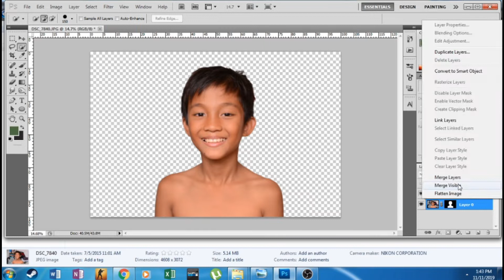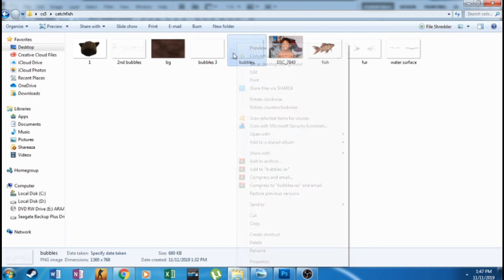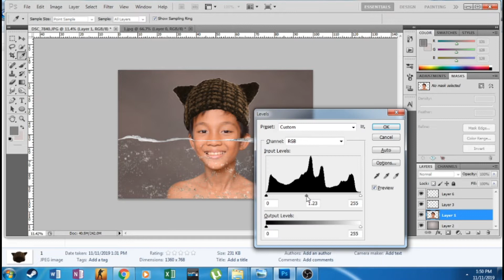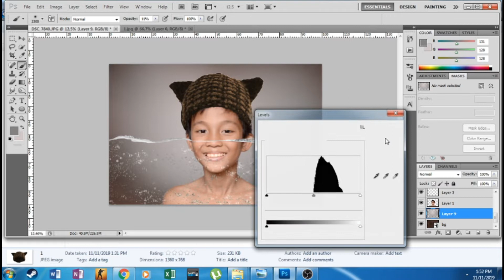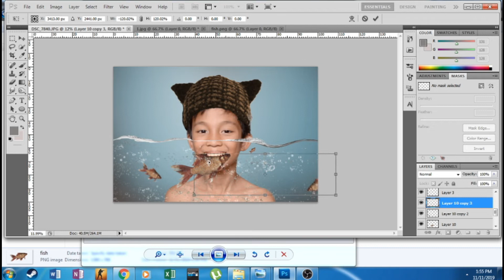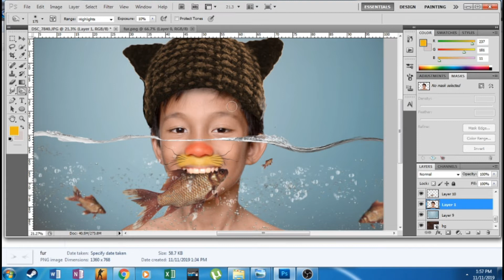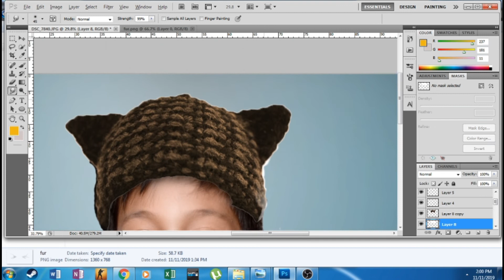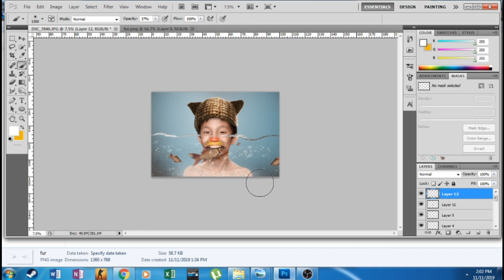Adobe Photoshop Quick Tutorial on How i Edit [Catchfish]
I hope you've learned something on this video
"I used to think that my life was a tragedy. But now I realize, it’s a comedy."- Arthur Fleck (Joker)

Editing Software : Adobe Photoshop C65